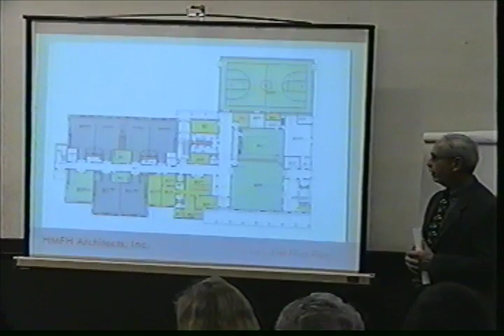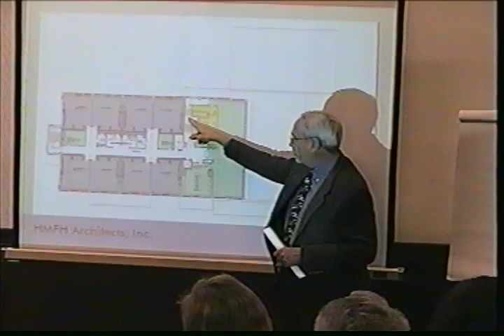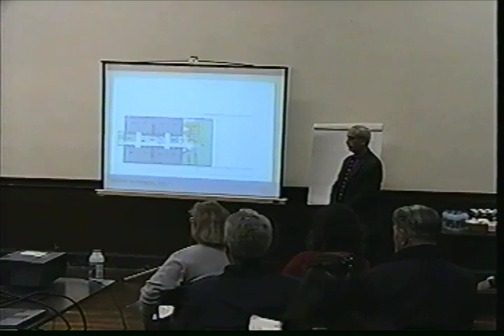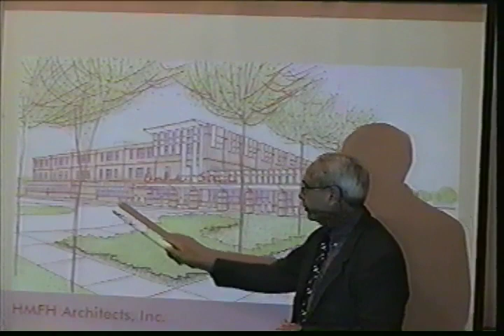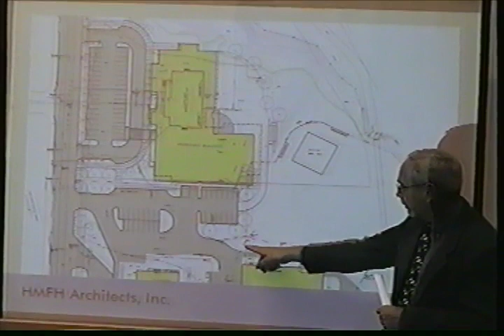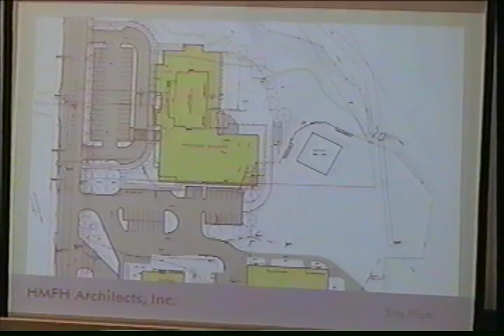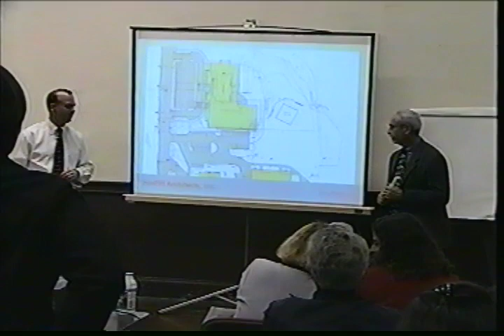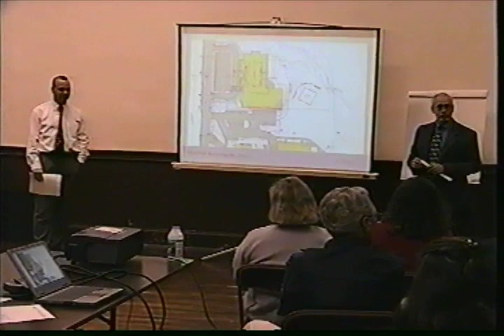Woodville School PTSA Building Meeting Sept. 20, 2000